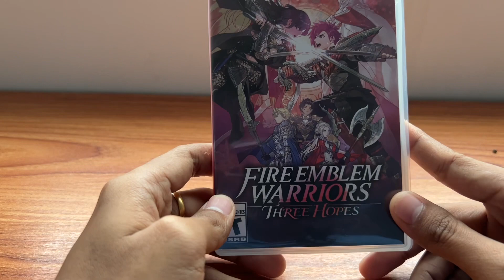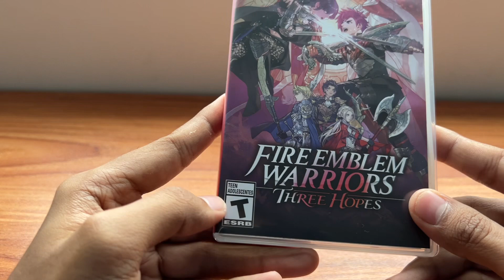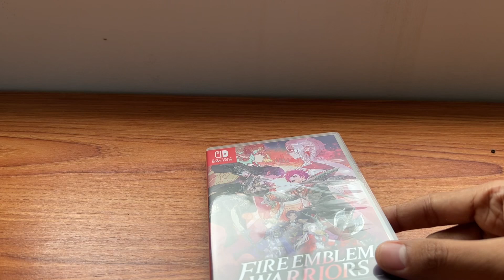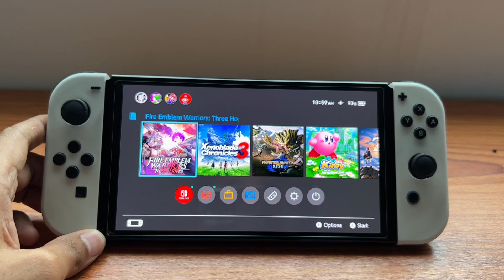Fire Emblem Warriors Three Hopes Gameplays